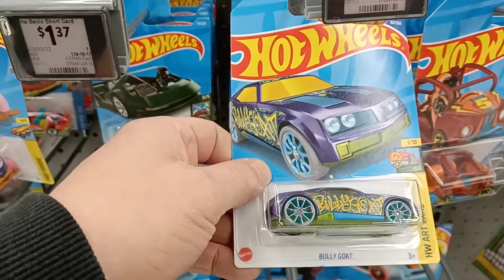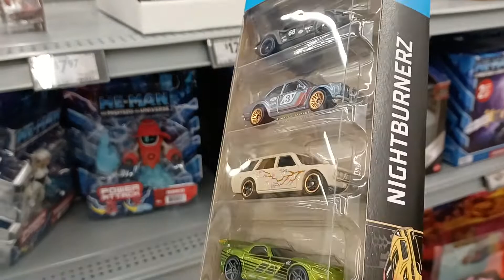A quick Walmart hunt.